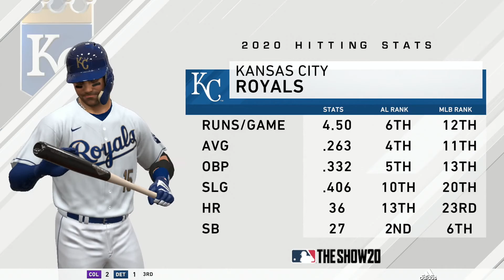Sky Sox at Royals - May 6th, 2020 - MLB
Part of an ongoing series to provide people with baseball, enjoy!